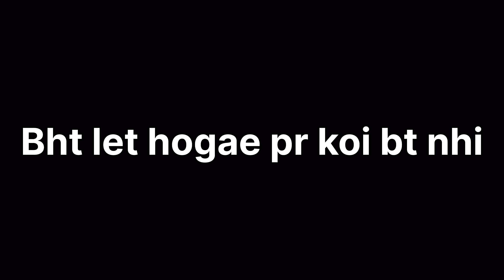Eid Mubarak❤️| BBQ🍗 Party With Friends In Pakland | Eid Special | SAM VLOGS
Thank you so much guyz love you all❤️